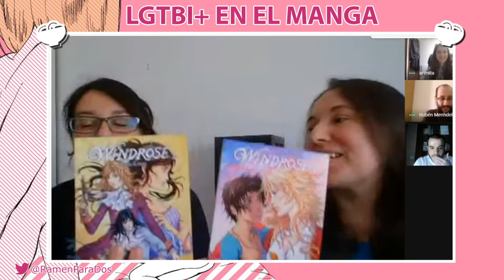LGTBI+ EN EL MANGA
En el día del OrgulloLGTB en Ramen Para Dos queremos dedicar un especial a todas esas obras y autores que han hecho del manga un ámbito de expresión y cultural de la comunidad LGTBI+ muy importante y potente.

Muchos son los autores y obras que han representado muy acertadamente el mundo y las adversidades a los que se enfrentan  los miembros de la comunidad como EL Marido de mi hermano,  Sombras sobre Shinamami o ECHOES. Hay editoriales que han apostado de manera muy acertada por este tipo de obras ofreciendo grandes títulos a un público ávido de este tipo de historias.

Para hablar de todo esto estarán con nosotros el duo de artistas Studio Kôsen, Alina editora de Tomodomo y Rubén de Fandogamia.